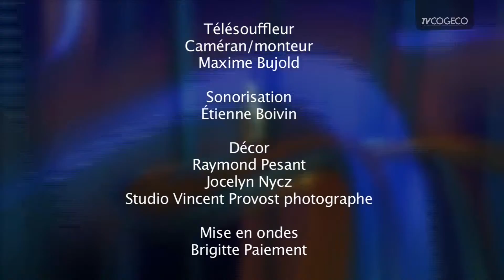Blueloulou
Julie reçoit : Nathalie Laramée, propriétaire de l'entreprise : Blueloulou, bijoux uniques.  L'art du verre et sa complexité